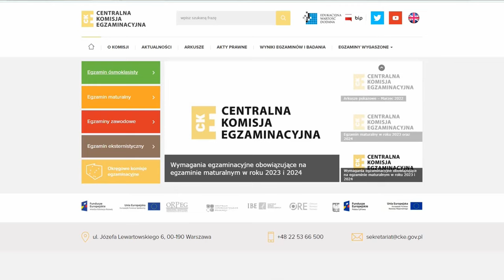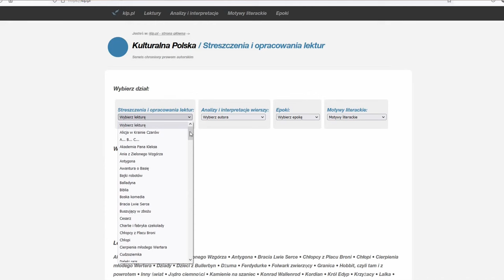Jak dobrze napisać EGZAMINY ÓSMOKLASISTY? | moje rady, przygotowania last minute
Hej! Zbliżają się egzaminy ósmoklasisty, dlatego dzisiaj chcę się podzielić z wami moimi poradami dotyczącymi przygotowań i nauki. Mam nadzieję, że wam się przydadzą i życzę miłego oglądania! ❤